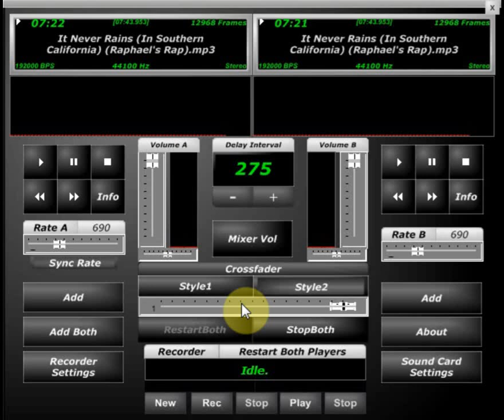It never rains in southern cali Screwed and Chopped